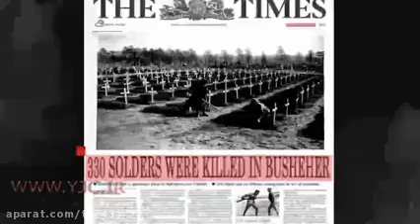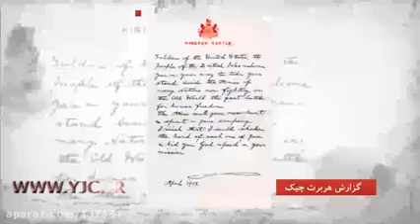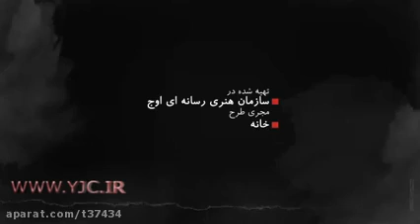رئیسعلی دلواری حماسه‌ساز جنوب